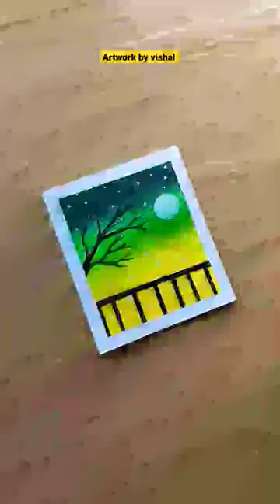Easy watercolor painting idea ❤️